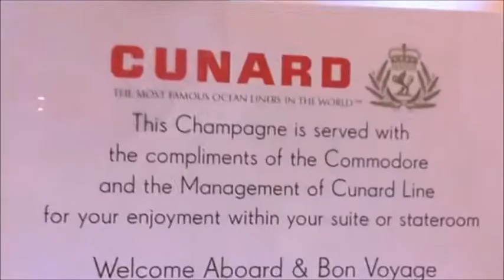The Cheatles Wigan Pier Promotions Ltd